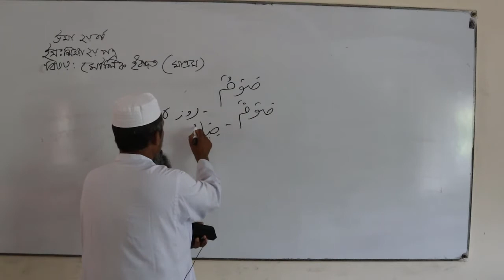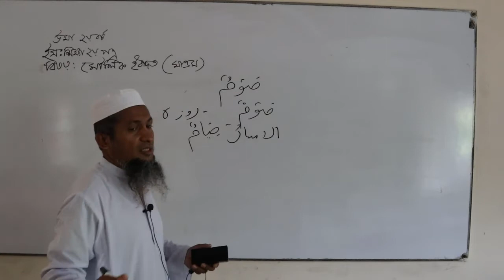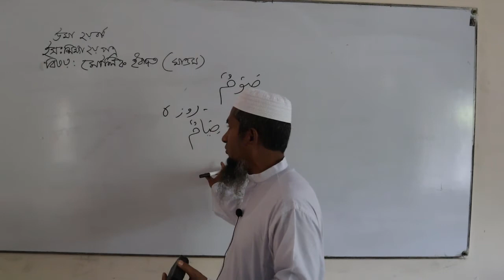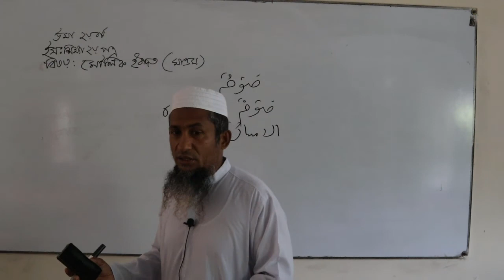ইসলাম শিক্ষা ক্লাস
বিষয়: ইসলাম শিক্ষা ১ম পত্র
শ্রেণী: উচ্চমাধ্যমিক ২য় বর্ষ
শিক্ষক: জনাব শাহ্ মোঃ অলিউল্লাহ
সহকারী অধ্যাপক
সরকারি দোহার-নবাবগঞ্জ কলেজ
নবাবগঞ্জ, ঢাকা-১৩২০।